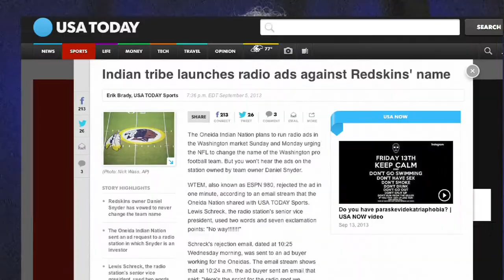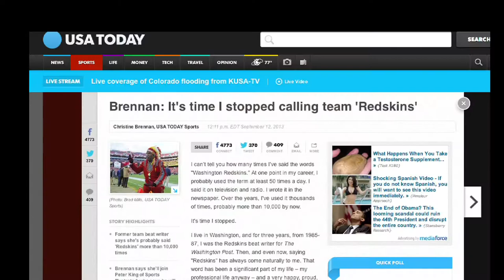FAIR TV Sept 13 2013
Striking Syria, War on Your 401K, Calling Out the Redskins